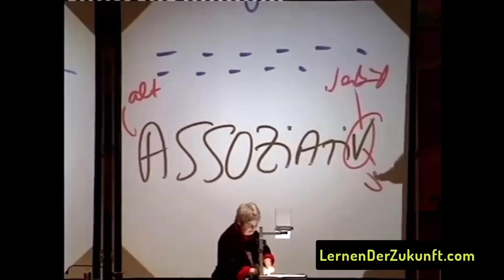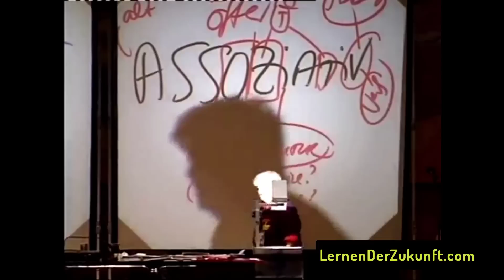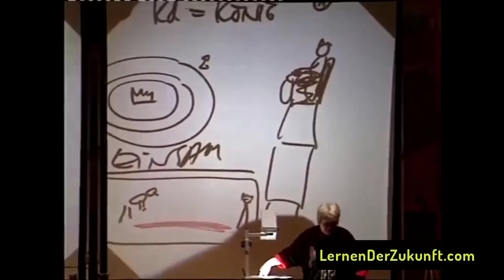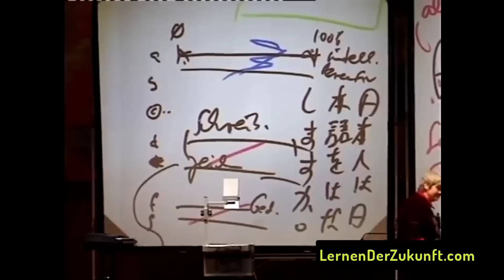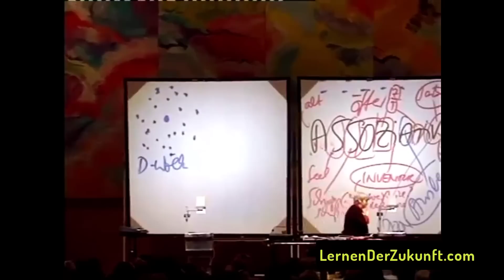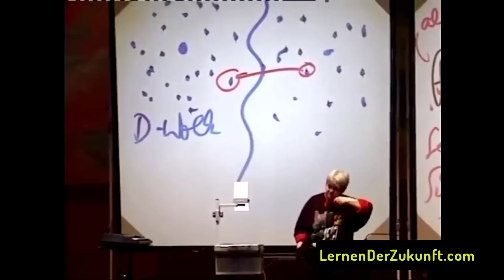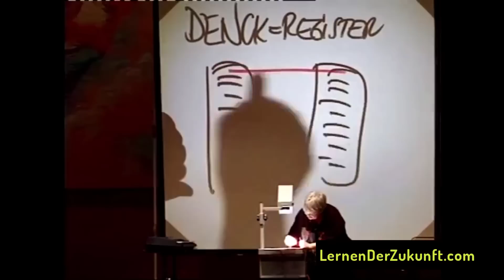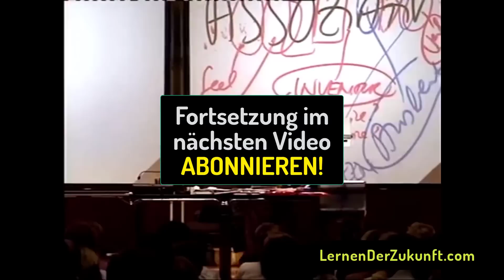Birkenbihl Methode - erfolgreich & leichter Lernen | Anders Denken für Erfolg | Vera F. Birkenbihl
Das normale Denken bringt uns oft nicht weiter. die Assoziationen mit Themen wie Erfolg oder Glück sind immer von den Erfahrungen der Vergangenheit abhängig. Geniales Denken kommt oft durch Bisoziationen.  Birkenbihls Übungen kostenlos

Vera F. Birkenbihl war sowohl Management Trainerin für die Top Führungskräfte, Businesscoach als auch wissenschaftlich forschend in Psychologie, der Hirnforschung uvm. Sie machte dies über Jahrzehnte hinweg und bringt ihre Ergebnisse dies in diesem Seminar anhand wichtiger Übungen, Fragen und Storys ihren TeilnehmerInnen mit viel Humor gehirn-gerecht rüber :)

00:00 Erfolgreiche denken bisoziativ
01:15 Assoziatives Denken KAWA
02:45 Quantenphysik ABC
04:30 Ist der König Kunde?
05:20 Intelligenz und Kreativität aufbauen durch Wissen
06:30 Denkwolken - Kreativität hoch 1 und hoch 2